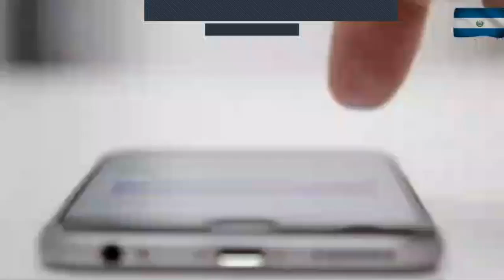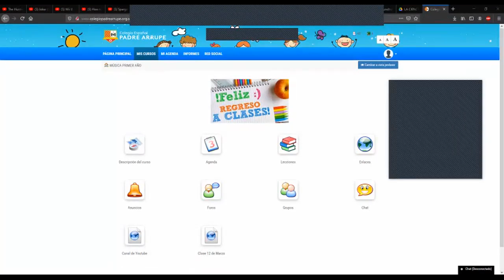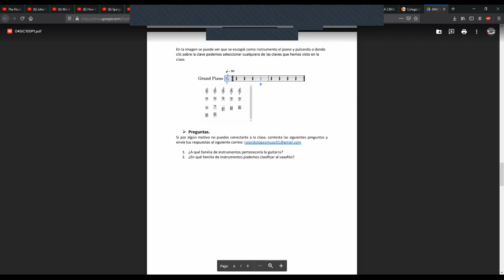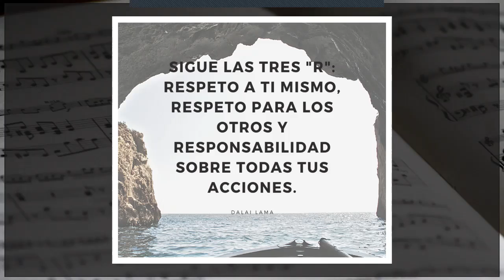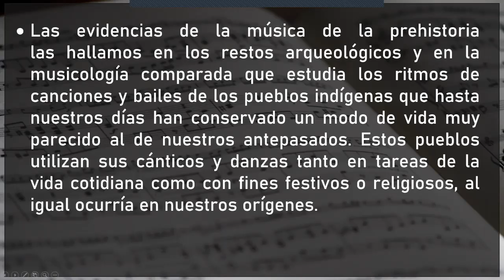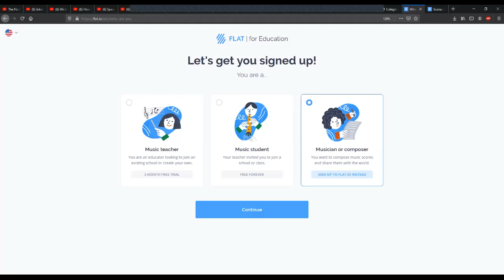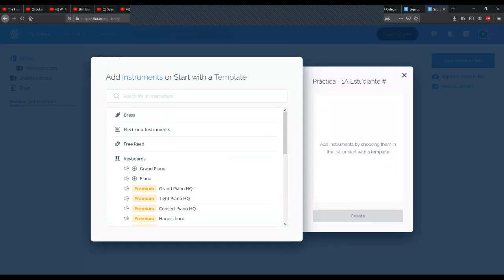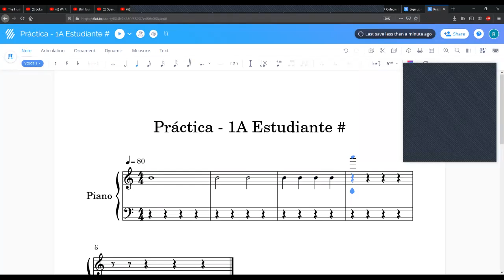MUSI100-S5-Fase1-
¡Saludos estudiantes de primero general! Es un gusto estar nuevamente con ustedes. En la clase de ahora continuaremos hablando de la música en la Prehistoria y escribiremos algunas figuras musicales en flat. Éxitos.